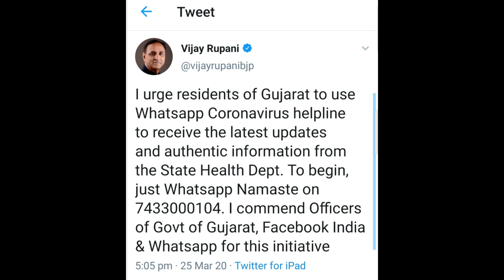શું તમે કોરોના વાઇરસ વોટસએ૫ હેલ્પલાઇન વિશે જાણો છો? || ગુજરાત સરકાર કોરોના WhatsApp હેલ્પલાઈન નંબર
આ વીડિયો માં ગુજરાત સરકાર ની કોરોના વોટ્સએપ હેલ્પલાઈન વિશે માહિતી આપવામાં આવી છે.

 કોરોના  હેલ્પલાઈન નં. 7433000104